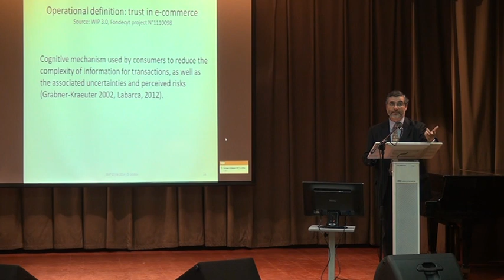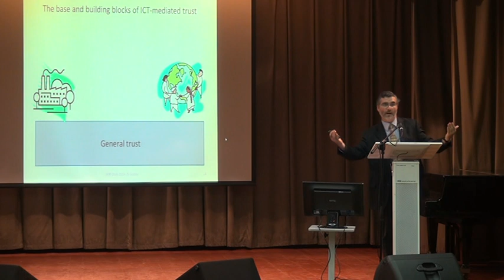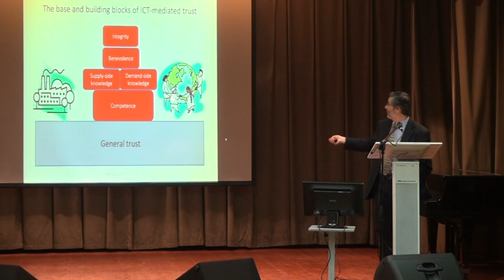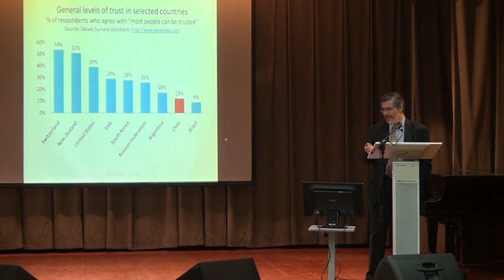Sergio Godoy 2 part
Plenary session, Sergio Godoy - Professor, dean, department of communication at Pope Catholic University, Santiago, head of the World Internet Project, Chili. Part 2.